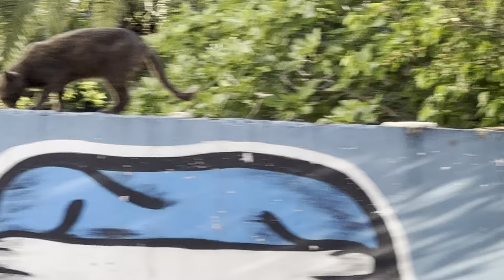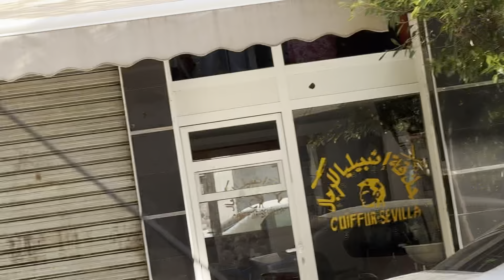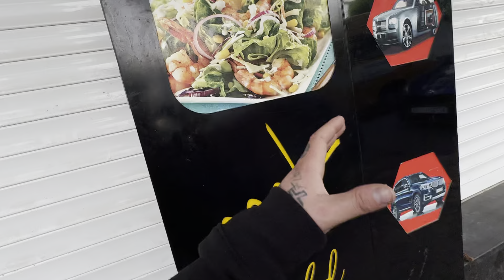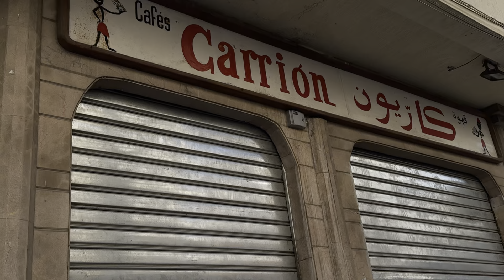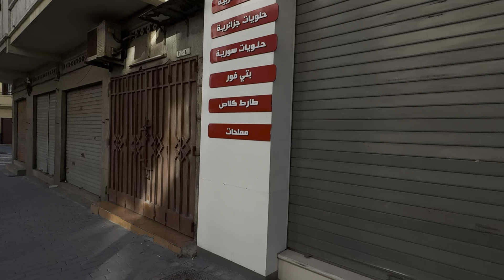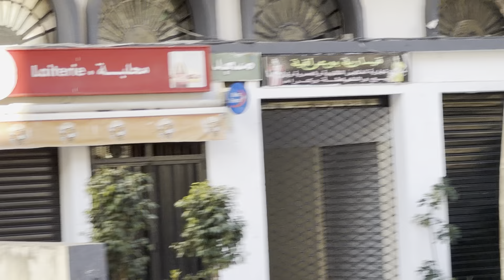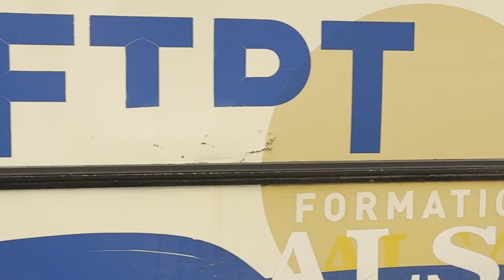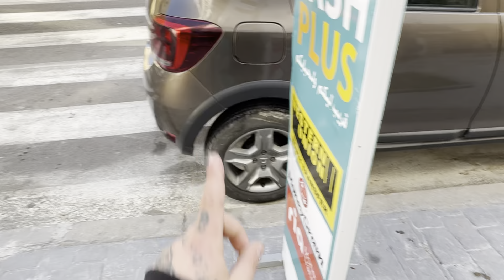🇲🇦Marruecos EN RAMADÁN, es igual O CAMBIA, es otro mundo ?!!😱🤷🏽‍♂️🤔 NO ME LO ESPERABA!!🧐